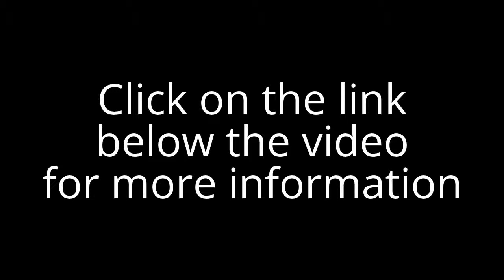What Are Fibroids On Uterus - Cancerous Fibroids In Uterus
Uterine fibroids are a common health concern among a major population of women. Uterine fibroids are benign, non cancerous tumours that originate within the uterus. They are also called fibroid tumors, leiomyomas, or myomas. They are made of the same muscle tissues as the uterus, though they tend to be hardened. This is possibly because uterine fibroids contain higher levels of estrogen than the surrounding uterine tissues. Some uterine fibroids may be so small that they can't be felt even during an internal examination; some may be large enough to make a prominent bulge in your stomach.

What Are Fibroids On Uterus
The uterus is the perfect location for fibroids to thrive. Firstly, the purpose of the uterus is to hold the fetus. This means, it has the perfect environment for a mass of cells to reproduce and cause a hardened growth. Secondly, there is enough space for multiple fibroids to grow undetected. Apart from these factors, hormonal fluctuations, the thick endometric walls and a good supply of menstrual blood, all together form a hospitable environment for the fibroids to develop and flourish.

There are various factors that contribute to the formation and subsequent growth of uterine fibroids. For instance, the genetic construction in some women makes them more susceptible to fibroids than others. Thankfully, genetic research shows that these constructions can be altered and thereby the condition can be overcome. Again, an unwholesome diet usually causes hormonal imbalances, which, in turn disturb the removal of toxic waste from the body. Lack of nutrition usually lowers the body's defenses and therefore makes one vulnerable to fibroids. When the immune system is weak, the body is unable to tackle problems of toxic accumulation and hormonal imbalance. Prolonged exposure to toxins, through our food, our water and our air, leads to a toxic build up in the body. This makes the body more vulnerable to fibroids. Finally, insulin resistance is a stage where the cells in one's body are less responsive to the insulin hormone thus resulting in abnormal blood sugar. These fluctuations in the blood sugar levels lead to uterine fibroids.

Uterine fibroids may be of various types, namely:

. The Subserous Fibroid- This is the most common kind of fibroid. It develops on the outer walls of the uterus and tends to grow bigger and more painful during menstruation.

. The Submusocal Fibroid- This kind of fibroid can be found very deep inside the uterus. Often, the only solution for relief from this type is surgery. It causes excessive bleeding (often leading to hemorrhage) and can cause a lot of pain.

. The Intramural Fibroid- The intramural fibroid grows exactly on the walls of the uterus. It displays the characteristics and symptoms of both subserous and submusocal fibroids.

. The Pedunculated Fibroid- These fibroids are attached to the uterine walls by a stalk like growth referred to as the peduncle. They don't usually display any symptoms, but can be felt during internal examinations.

Women with uterine fibroids exhibit several symptoms. Some of these are, excessive menstrual flow, excruciating cramps accompanied with fever and nausea, bloating, pain during intercourse and severe abdominal pressure. Uterine fibroids tend to cause several problems to the sufferers such as urinary problems, pregnancy and fertility related problems and even depression due to hormonal imbalances.

Now that you know all about uterine fibroids, it is important to know that there is a cure. A wise and healthy way of dealing with this condition is to approach it in a holistic manner. Holistic treatments examine your body as a whole and heals the condition using a multi-dimensional approach in a safe and natural way. Holistic treatments aim at building a strong immune system, and also enhance your mental and spiritual strength, to equip your body to cure itself of the disease. Thus, say, by combining a healthy diet with exercise and meditation, you can strengthen your mind and body, eliminate the existing fibroids and permanently prevent further fibroids from developing. Holistic treatment not only provides a complete relief from the condition but also permanently keeps further fibroids from developing.